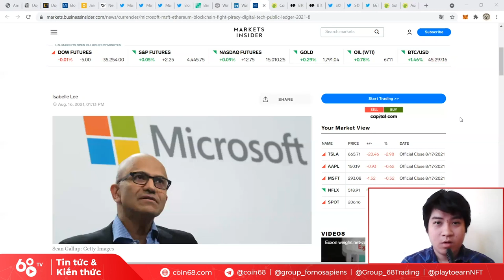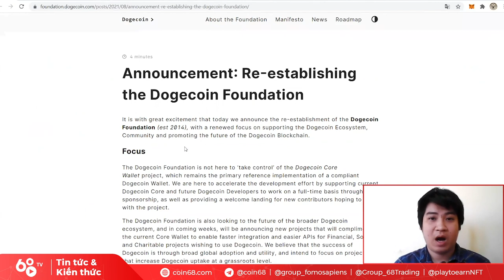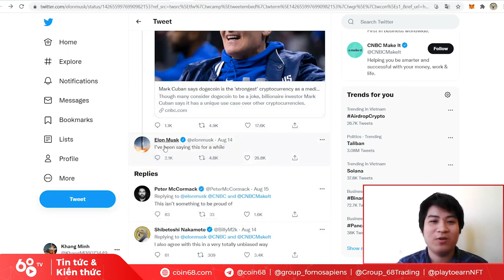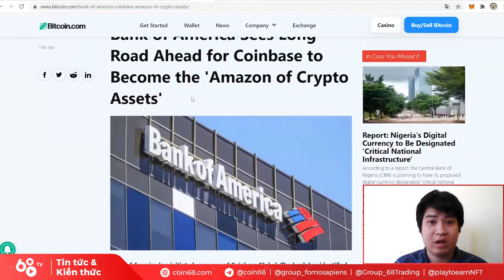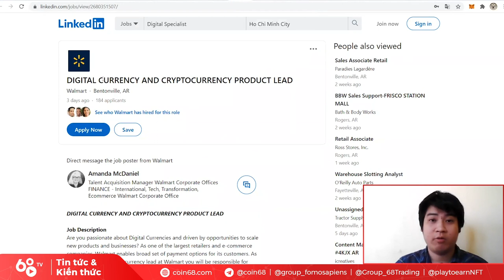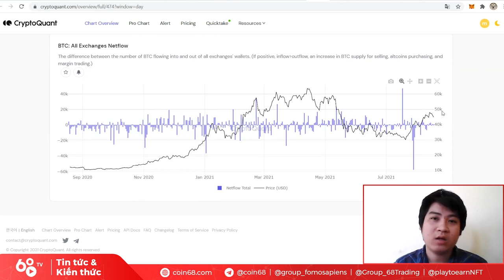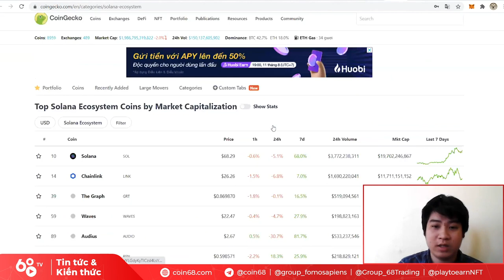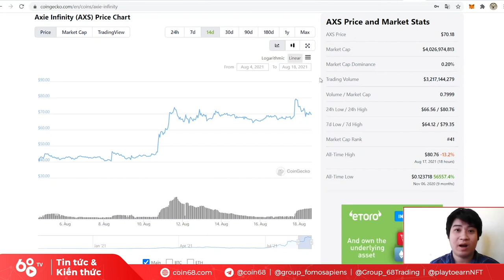Dogecoin "tới công chuyện", Solana Summer đã đến? | Tin tức Bitcoin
Dogecoin "tới công chuyện", Solana Summer đã tới? | Tin tức Bitcoin

Sau một khoảng thời gian dài đóng vai meme coin, cộng đồng Dogecoin đã bắt đầu nghiêm túc với việc đưa đồng tiền này vào ứng dụng thực tế, không còn nửa đùa nửa thật nữa? Nhờ đâu mà Solana "bay tốc mái" trong thời gian vừa qua? Microsoft và Walmert đang ấp ủ dự định gì với crypto?

Liệu bạn có bỏ lỡ những chuyển động nóng nhất của thị trường tiền mã hóa? Hãy cùng Coin68 điểm lại những tin tức đáng chú ý trong tuần vừa rồi.

0:00 Dogecoin không còn đùa nữa đâu
2:50 Nhân vật quan trọng đối với Dogecoin
5:12 Tỷ phú Mark Cuban nhúng tay vào Dogecoin
10:22 Dogecoin Foundation trở lại
11:40 Bank of America nhận định tốt về crypto
14:20 Microsoft muốn sử dụng Ethereum
16:00 Walmart muốn chấp nhận thanh toán bằng Bitcoin
20:20 Chỉ số on-chain của Bitcoin
22:00 Solana Summer đã tới